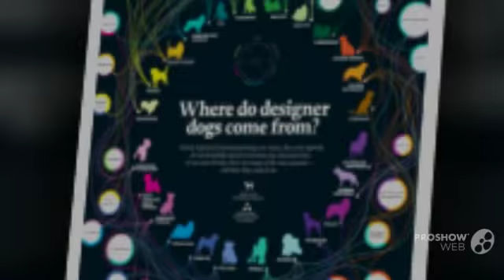Malchi Dog breed